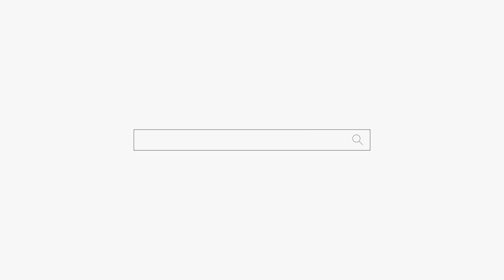눈물이 없는 여자라고 생각했는데... "펑펑 울고 간 여자" 용군TV 강화별상 일월당 (부천점집 부평점집 인천점집 유명한점집 용한점집)